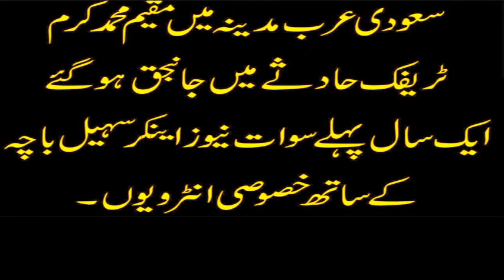Saudi arbia ma Ek afsos nak waqia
سعودی عرب:۔ مدینہ میں مقیم محمد کرم ٹریفک حادثے میں جانبحق ہوگئے ایک سال پہلےنیوز اینکر سہیل باچہ کے ساتھ خصوصی انٹرویوں۔ (اللہ تعالیٰ مرحوم کو جنت میں اعلٰی مقام دے آمین )